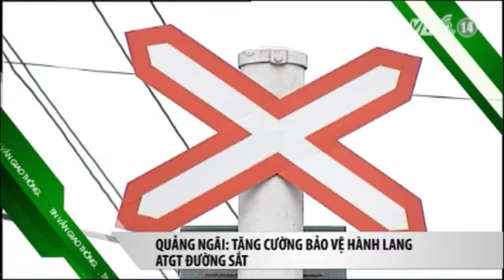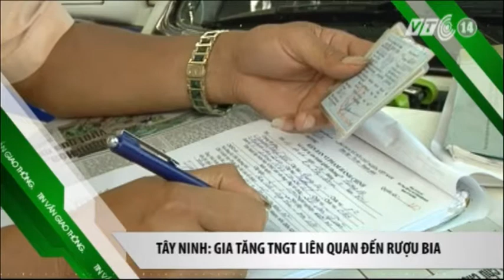VTC14_Tin vắn giao thông ngày 01.07.2013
Một số tin vắn giao thông đáng chú ý:
- Hà Nội: Tai nạn liên hoàn trên cầu Thăng Long.
- VietJet Air sắp mở rộng sang thị trường Thái Lan.
- Quảng Ngãi: gia tăng bảo vệ hành lang ATGT đường sắt.
- Tây Ninh: Gia tăng TNGT liên quan đến rượu bia.